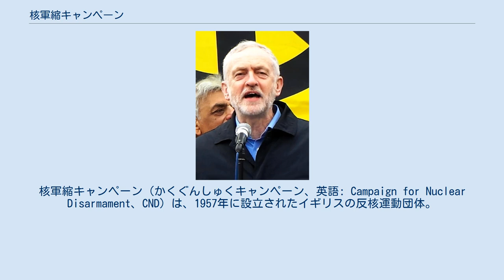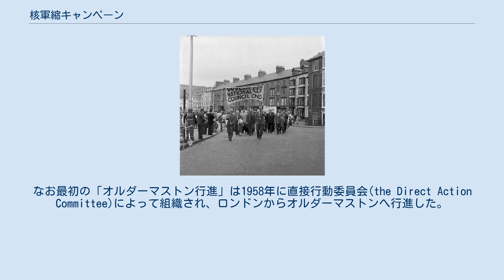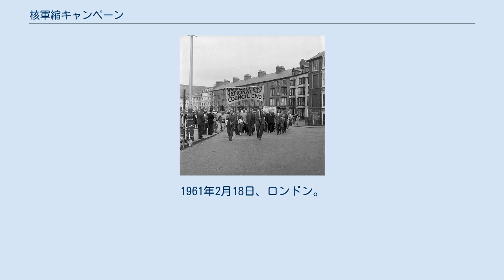核軍縮キャンペーン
核軍縮キャンペーン（かくぐんしゅくキャンペーン、英語: Campaign for Nuclear Disarmament、CND）は、1957年に設立されたイギリスの反核運動団体。
核廃絶運動、核兵器撤廃運動などとも訳される。
 核軍縮キャンペーン(CND)は、イギリスの一方的な核軍縮や、核拡散防止条約などを通じた国際的な軍縮を主張し、核兵器や化学兵器や生物兵器の使用に繋がる軍事行動や、イギリスの原子力発電所に反対している。
 CNDは1957年に設立され、それ以降のイギリスの平和運動の最前線に存在し、ヨーロッパ最大級の単一争点の平和運動組織となった。
1959年以降、復活祭の週末にかけて開催される、オルダーマストン近郊の原子兵器研究所（核兵器機関）からロンドンのトラファルガー広場までの「オルダーマストン行進」を組織している。
なお最初の「オルダーマストン行進」は1958年に直接行動委員会(the Direct Action Committee)によって組織され、ロンドンからオルダーマストンへ行進した。
 2010年以降の代表(Chairs)はDavid Webb、事務局長(General Secretaries)はKate Hudson(en)である。
 ストップ・トライデント集会で発言するイギリス労働党党首ジェレミー・コービン。
2016年2月27日、トラファルガー広場。
 CNDの現在の戦略的目標は以下である。
 2006年、CNDは原子力に反対するキャンペーンを開始した。
トニー・ブレア首相が核エネルギーへのコミットメントを行った後、3万2000人に減少していたメンバーは3倍に増加した。
 バートランド・ラッセル夫妻を先頭に国防省 (イギリス)に向かうデモ。
1961年2月18日、ロンドン。
 アベリストウィスでのデモ行進。
1961年5月25日。
 1970年から1995年は「Social Movements in Britain」(en:Paul Byrne, Routledge, ISBN 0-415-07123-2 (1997), p91)による。